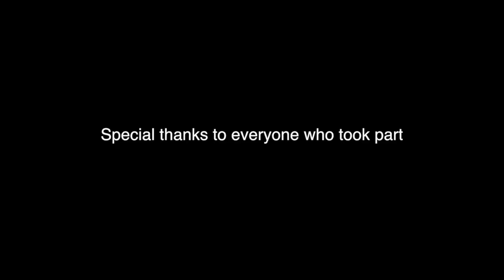Life Story Box : Betty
Betty's Life Story Box is one of a number created for the Eva project by artist Kate Green, assisted by Producer Jennie Hayes and artist-technician Richard Povall. for more information.